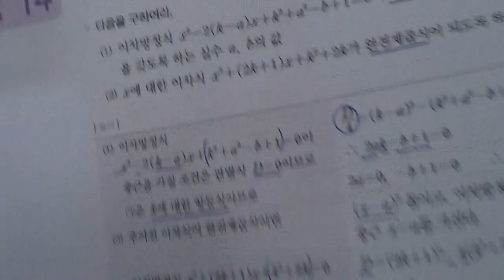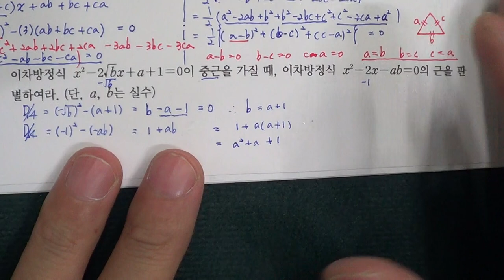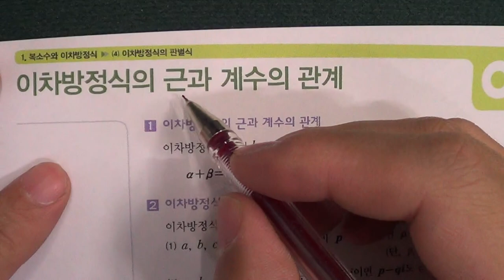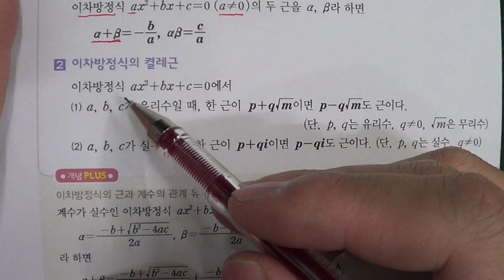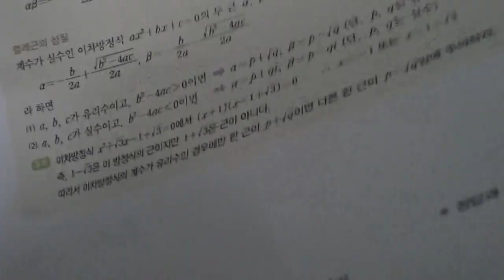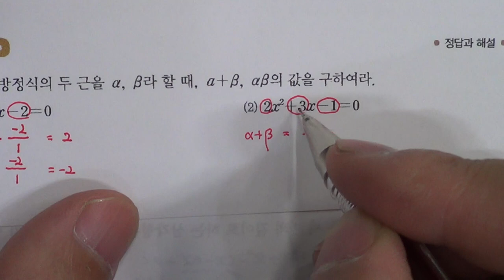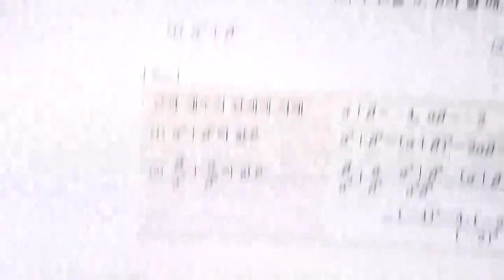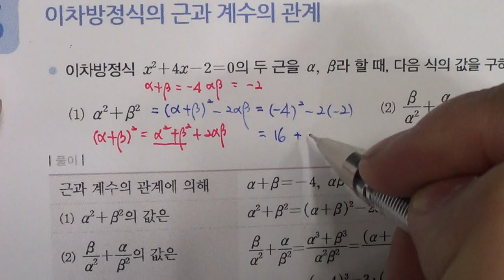★★2016년 학기 중간고사★송도신도시 송도 학원 종합학원 신송중 박문중 신정중 해송중 먼우금초 신송초 송원초 송명초 명선초 신정초 해송초